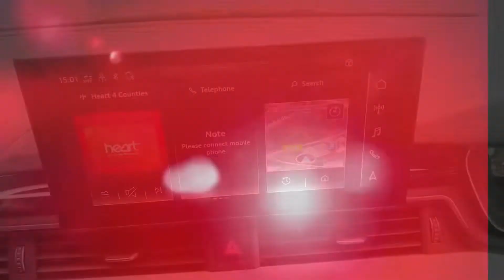Audi A5 Coupe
AUDI A5 COUPE 40 TFSI 204 S Line 2dr S Tronic

This mythos black A5 comes with Audi phone box with wireless charge, rear view camera, cruise control, heated sports seats, virtual cockpit plus, keyless go, plus much more.

To give you peace of mind, this car comes with the added benefit of being Audi Approved which gives you the reassurance that all cars meet our meticulous standards with the added benefit of 12 months warranty and 12 months roadside assistance. You can start your new car journey with one of our sales experts using the Express Store found on our website to receive a part exchange price, view finance options and to buy fully online. We are proud to be a part of the Vindis Group, a family run dealer group for over 60 years.

Equipment
Flat-bottomed 3-spoke leather multi-function plus steering wheel
19" x 8.5J '5-spoke Cavo' design alloy wheels contrasting grey partly polished with 255/35 tyres
Air conditioning system plus
Audi Matrix LED headlights with LED rear lights and dynamic front and rear
Audi Parking Assistance Pack
Audi Phone Box with wireless charging
Audi Smartphone Interface
Audi virtual cockpit plus
Auto-dimming rear-view mirror
Cruise control warning system
Direct tire pressure monitoring system
Electric boot lid release
Hybrid propulsion system MHEV
Keyless go
Leather/Alcantara with S embossed logo on the front seats
MMI Navigation Plus with MMI Touch
Power steering
Privacy glass
Rear-view camera
S tronic
Seat heater for front seats separately controlled
Sport suspension
Start-stop system with regenerative braking
tiptronic
Standard Equipment
2 x 3-point rear seat belts
3D map
3D navi map
4 way electric lumbar support for driver and front passenger
40/20/40 split folding 2 seater rear seat bench with rear centre armrest
6 airbags - Driver
8 passive loudspeakers
ASR and EDL
Audi connect safety and service (e-call)
Audi drive select (Auto, Comfort, Dynamic, Efficiency and Individual)
Audi matrix LED headlights with LED rear lights + dynamic front and rear indicators
Audi parking system plus with front and rear sensors
Audi virtual cockpit - 12.3" full colour digital instrument cluster
Automatic start-stop system with coasting functionality and efficiency programme
Black cloth headlining
Black perforated leather gearknob
Bluetooth interface
Body colour front spoiler lip
Body colour side sill trim
Body coloured door mirrors
CD player
Contrast stitching on seats
DAB digital radio reception
Deluxe 3 zone electronic climate control
Electric adjustable heated door mirrors
Electro-mechanical power steering
Electromechanical parking brake
Electronic Stabilisation Control (ESC) including ABS
Height adjustable front seatbelts
Hill hold assist
Honeycomb structure radiator grille in grained matt black
ISOFIX child seat mounting and top tether
Illuminated door sill trim with S logo
Immobiliser
Keyless Go
LED interior light pack - A5/RS5
Luggage compartment mat
MMI nav+ with MMI touch - 10.1" high resolution MMI display
Manual seat adjustment
Matt aluminium silver tailpipe trim
Matt brushed aluminium inlays
Multi collision brake assist
Pop-up bonnet for pedestrian protection
Privacy glass
Radio/media information+Driver assistance systems
Rain and light sensors
Rear headrests
S Line rear diffuser in matt titanium black with trim strip in matt aluminium silver
S line badges on front wings
S line front and rear bumpers with side skirts
Seatbelt monitoring
Side air inlets in grained matt black with matt aluminium silver inlay
Sports suspension lowered by 23mm
Stainless steel pedals
Sunvisors with vanity mirrors
Tool kit
Towbar preparation
Two SDXC card slots
Two additional USB ports for rear passenger in rear centre console
Tyre pressure warning
Tyre repair kit
Variable restraint system
Voice control system
Warning triangle and first aid kit
Windscreen with acoustic glazing
calendar and text messages displayed via MMI
curtain and side airbags
dynamic route guide
front passenger
personal route assist
route/country info
steering wheel and gear lever gaiter
touch sensitive
vehicle/engine speed